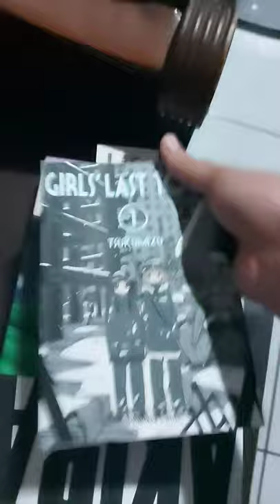Girl's Last Tour Vol. 1